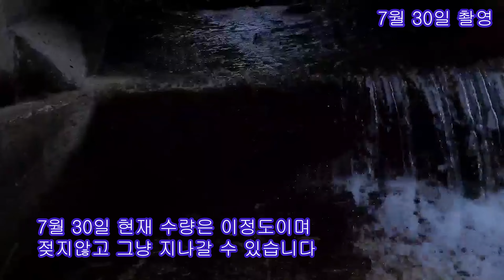[최신버젼] 포천 도마치계곡 가는길과 포인트(2022.7.31)/야영지에서화장실휴지가져옵시다/도마치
도마치계곡가는길 최신자료입니다.
6월17일과 7월30일 두개의 촬영영상으로 편집되었습니다.
야영지에서 화장실 다녀온 휴지 꼭 가져옵시다.
비화식하면서 휴지 버리고 오는 사람들 그러면 안되요. 차라리 화식을 하시고라도 휴지는 가져오세요.